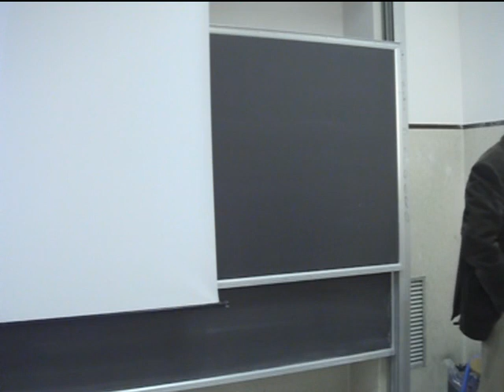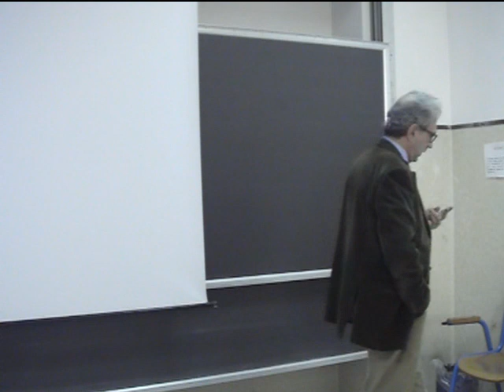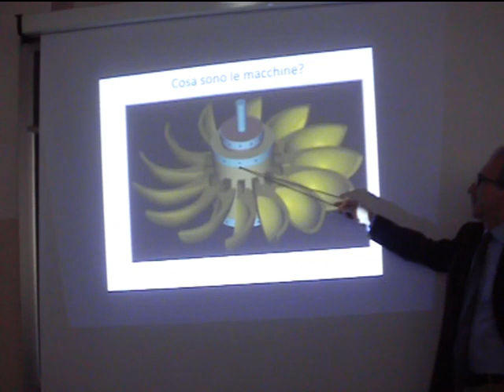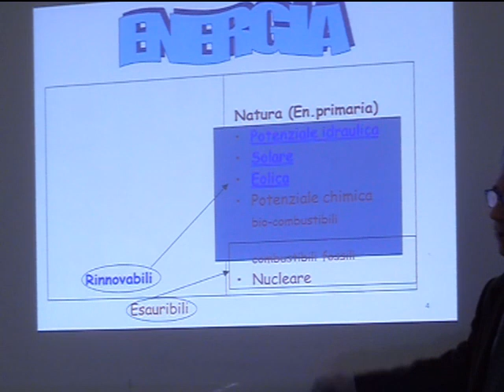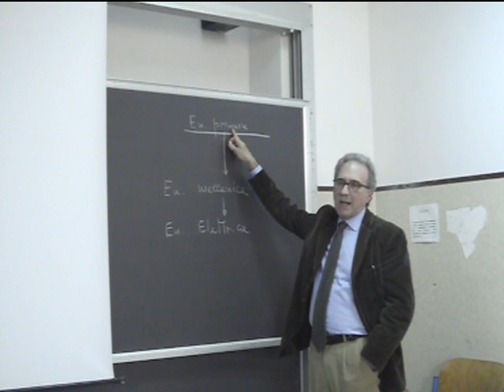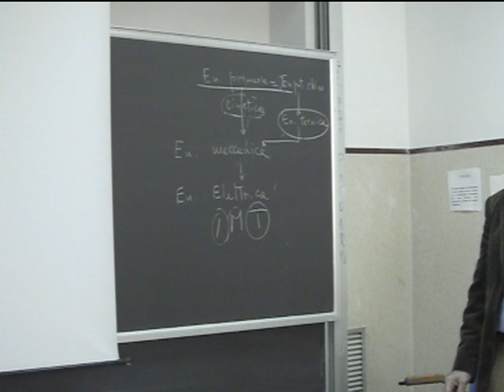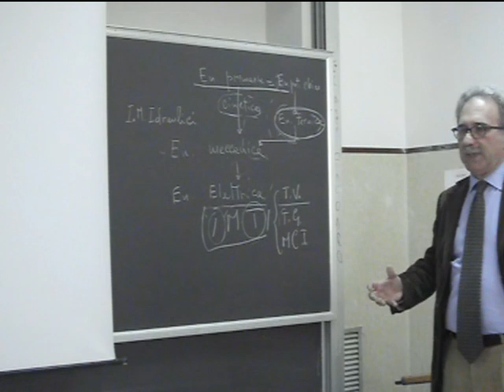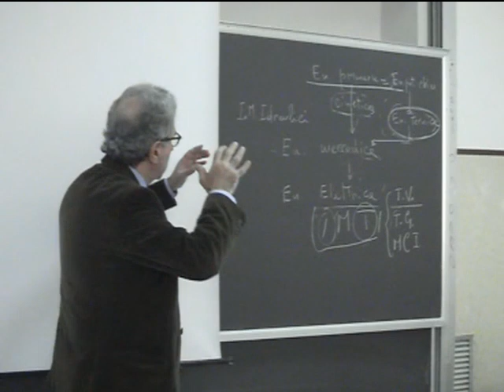Lezione 1 Macchine e sistemi energetici